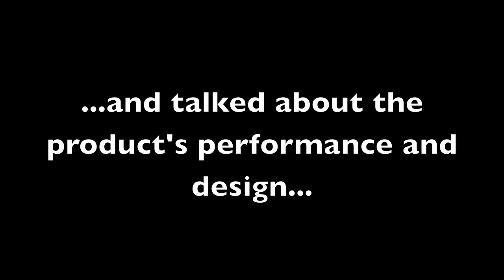Curtos.com - Review: Viking 7 Series Range is Here! Part 2 of 2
Check out Part 2 of the Appliance Dude at Curto's review of the newly arrived Viking 7 Series range. This one is a killer folks!

PS - The default YouTube video quality is atrocious! Pull down on the wheel and you can see this in HD